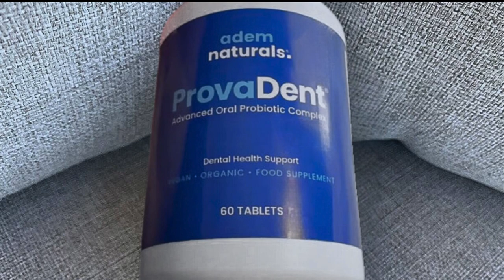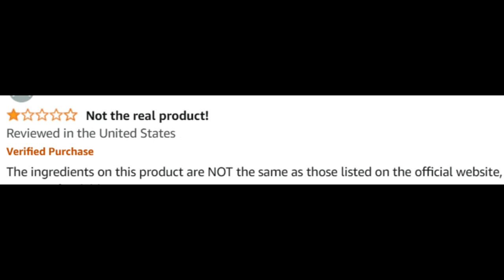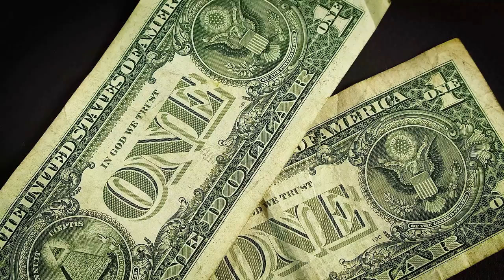Provadent (Customer Review) Provadent Review - Provadent Reviews - Prova Dent Oral Health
Take a look at my ProvaDent customer review.

ProvaDent Review

ProvaDent is gaining popularity for those looking to enhance their oral health through natural means. This review covers essential aspects of ProvaDent, such as its ingredients, benefits, and how it supports dental health.

🦷 Product Overview
ProvaDent is a dietary supplement designed to improve dental and gum health. It combines natural ingredients that promote a healthy mouth, targeting issues such as plaque, gum disease, and bad breath. The supplement is produced under the brand Adem Naturals and formulated by Dr. Andrew Knudson.

🌟 Key Features of ProvaDent:
Improves Oral Health: Helps fight gum disease, reduce plaque buildup, and promote stronger teeth.
Natural Ingredients: Made with a blend of herbs, vitamins, and minerals known for supporting oral hygiene.
Capsule Form: Convenient to take daily as part of your routine.
Positive Customer Feedback: Many users have seen improvements in their overall dental health.

💬FAQ ProvaDent
❓ What is ProvaDent?
ProvaDent is a natural oral health supplement aimed at supporting gum and teeth health through daily use. It's developed to help with plaque control, fresh breath, and overall mouth cleanliness.

❓ How does ProvaDent work?
ProvaDent works by providing essential nutrients that strengthen the gums, reduce plaque, and support the health of your teeth. The ingredients work together to maintain good oral hygiene.

❓ What are the ingredients in ProvaDent?
ProvaDent includes a combination of vitamins, minerals, and herbal extracts known to support oral health. Specific ingredient information can be found on the product label or official website.

❓ Are there any side effects of ProvaDent?
ProvaDent is generally considered safe for most people. However, it is always recommended to consult with a healthcare provider before starting any new supplement, especially if you have underlying health conditions.

❓ Does ProvaDent really work?
Many users have reported positive results, including healthier gums and fresher breath. However, results may vary depending on individual dental conditions.

❓ Where can I buy ProvaDent?
ProvaDent can be purchased only on the official website, ensuring that you receive the genuine product and access to any promotions.

❓ How much does ProvaDent cost?
Prices for ProvaDent can fluctuate depending on ongoing offers. To get the most accurate and up-to-date pricing, check the official website.

ProvaDent is not recommended for purchase on third-party sites like Amazon. For authenticity and product guarantees, it is best to buy directly from the official website.

❓ Is ProvaDent effective for long-term dental health?
With consistent use, ProvaDent may support long-term dental and gum health, but personal experiences may differ.

❓ Is ProvaDent safe for everyone?
ProvaDent is formulated with natural ingredients, but if you have any dental or medical concerns, it's a good idea to consult a dentist or doctor before use.

🛒 Ready to Try ProvaDent?
To learn more or place your order, visit the official ProvaDent website. Images and videos used in this video are for illustrative purposes only.

Key Moments
0:00 - ProvaDent Review
0:07 - ProvaDent Official Website
0:12 - ProvaDent Where to Buy
0:35 - ProvaDent USA
1:00 - ProvaDent Buy
1:32 - ProvaDent Customer Review
1:54 - ProvaDent 2024
2:29 - ProvaDent Works
2:40 - ProvaDent Price